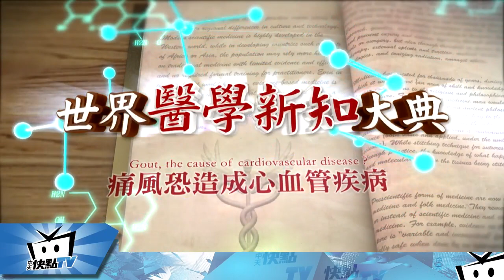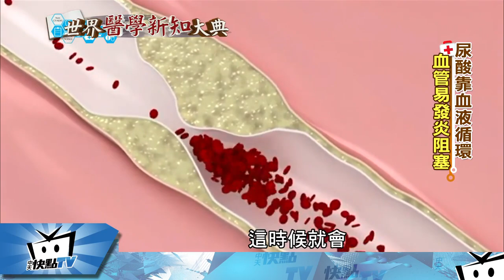痛風真的痛不欲生 還有更嚴重的問題嗎？名醫江碩儒 提醒還有心梗風險@中天電視CtiTv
冠狀動脈心臟病和痛風，看似兩種不同疾病，但臨床上發現，兩者之間的關聯性，恐怕不能大意。追根究底可能是因為，引發痛風的普林，在人體代謝過程中，會產生不穩定的自由基，攻擊血管內皮細胞引發血管病變。

本集重點
＆尿酸靠血液循環 血管亦發炎阻塞
普林產生自由基 攻擊心血管內壁
痛風吃降尿酸藥 幫助預防心血管疾病